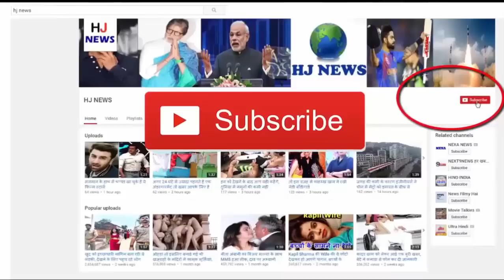इस तरह की हरकत प्लेन में कभी मत करना...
On the day you are traveling, you will also be able to see some such scenes, seeing that you will also speak - how are people?

Recently a photo is getting viral. These photos are of flight. Here's how a man kept his foot on how he kept it. Seeing this, every person who was there was surprised. There was also a lady in this plane who was going to San Francisco. When he saw this person do this, click on his photo and put it on social media.
In that post he wrote that when I landed on the flight, my daughter was free for 10 minutes. At the same time, this man saw how he was resting. He wrote - Aaj Tak I have seen many strange people in the plane, but such a weird person never saw. Let me laugh at this too. People are giving their feedback on their post.